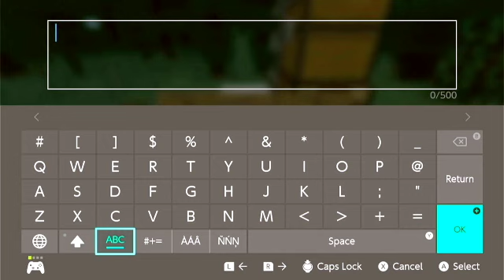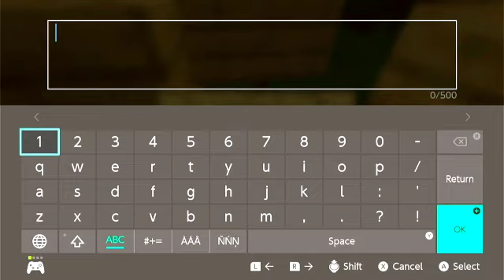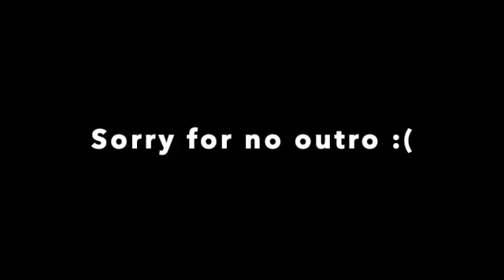4 Player Minecraft in Hard difficulty!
In this video i played Minecraft with some of my friends.  I kinda suck.